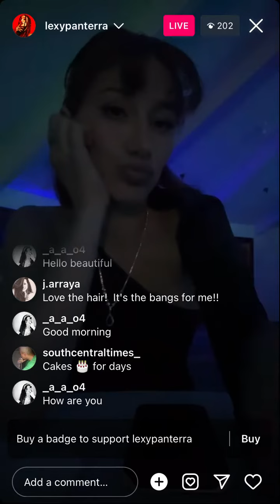Lexy Panterra - Instagram Live (September 10 2023)